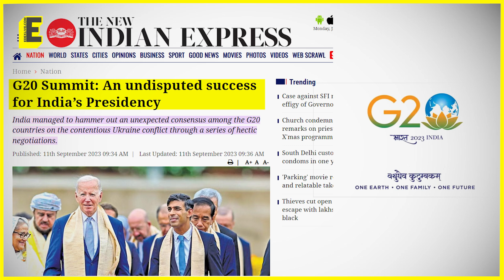New Year 2024: Students resolve to work on their marks, lifestyle and mental health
These students share their resolutions:
Muppa Aaradhya, Class I, St Theresa School, Hyderabad
Keyvan Khanna, Class V, Glendale Academy International School, Hyderabad
Khushi Jain, Class X, Sushila Birla Girls' School, Kolkata
Sagarika Sharma, MA English, Rajiv Gandhi National Institute of Youth Development, Sriperumbudur